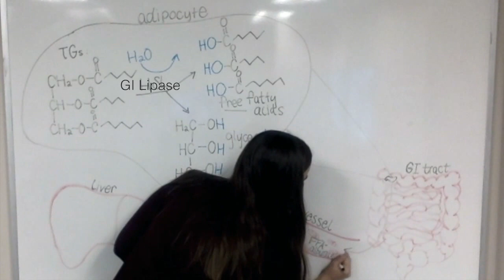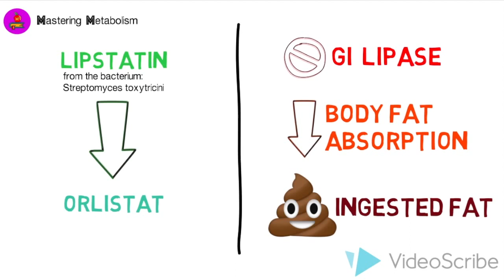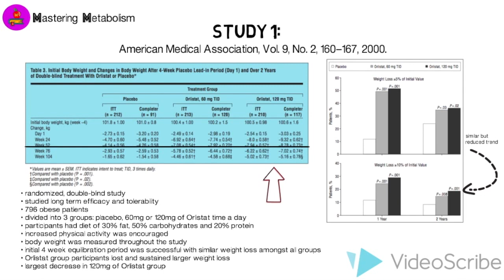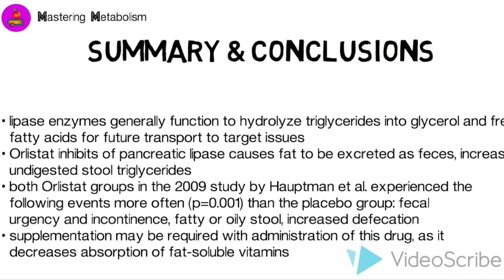Orlistat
References:
(1) Drew, B.S.; Dixon, A.F.; Dixon; J.B. Obesity Management: Update on Orlistat. Vascular Health and Risk Management 2007, 3 (6), 817–821.
(2) Hauptman, J.; Lucas, C.; Boldrin, M. N.; Collins, H.; Segal, K. R. Orlistat in the Long-Term Treatment of Obesity in Primary Care Settings. American Medical Association 2000, 9 (2), 160–167.
(3) Yanovski, S.; Yanovski; Ja. Long-Term Drug Treatment for Obesity: A Systematic and Clinical Review. Jama 2014, 311 (1), 74–86.